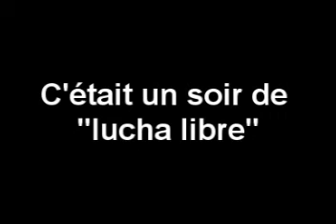Lucha Libre ( Catch ) à Monterrrey